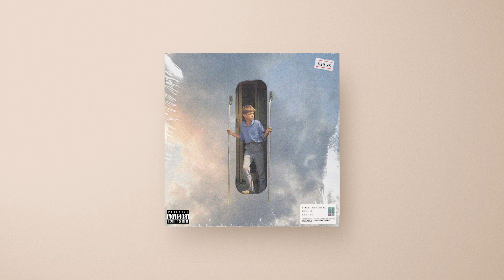FREE CHILL JAZZ RAP/JAZZ SAMPLE TYPE BEAT - IMMORTAL | JAZZ TYPE BEAT 2023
⚠️This beat is free for non-profit only (Prod. XVN). To upload this beat to streaming services (Spotify, Itunes, Tidal etc.) and or for other profiting purposes, please purchase a license from the beatstore.

Artwork By - Unknown